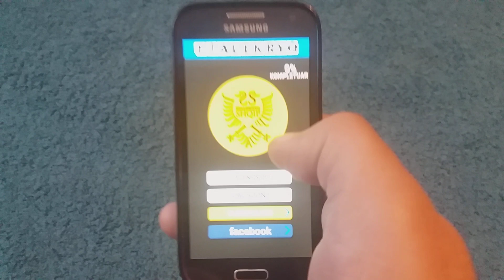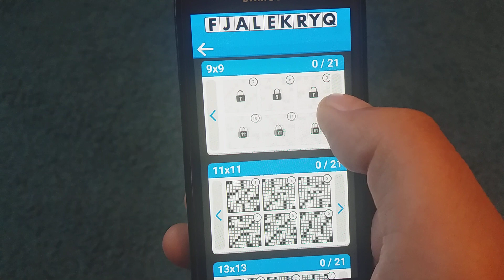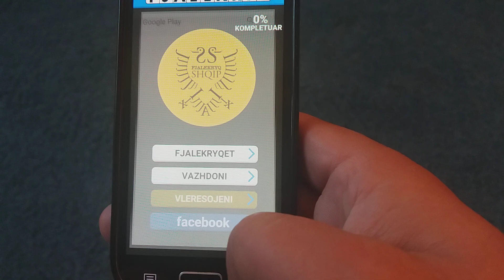Fjalekryq Shqip per Android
Loje per Android
Fjalekryq Shqip